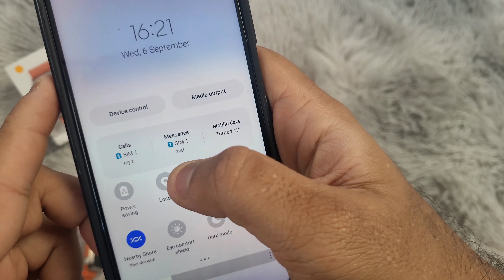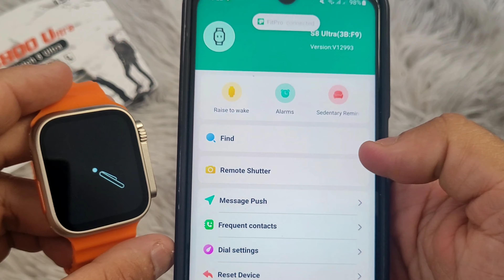Cara Mengatur (Setting) Jam Tangan Smartwatch Series 8 Ultra / C800 / T800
Ini adalah cara mengatur waktu dan tanggal pada Smartwatch Ultra 8 Series atau disebut juga Smartwatch C800 atau T800 dalam Bahasa Indonesia.

Anda perlu menghubungkan jam tangan ke ponsel cerdas Anda dan waktu serta tanggal akan disesuaikan secara otomatis.

Jam tangan pintar ini tersedia dengan berbagai nama dan model termasuk:
I8 Ultra smart watch
Apple watch replica 8
Gwenland watch S8
ZD8 Ultra Pro Max Watch
DW89 Smartwatch

Jam Tangan Pintar Seri 8 Atur waktu.
Sesuaikan waktu pada Smartwatch C800.
Ubah Waktu di Jam Tangan Pintar T800.
Cara Setting Waktu C800.
Cara Mengatur Waktu Ultra 8.
Cara Setting Jam Tangan Smartwatch 8.